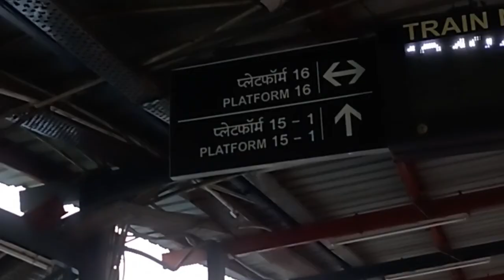Village to City Travelling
my Life jurny ❤